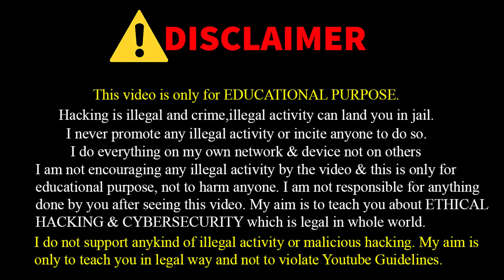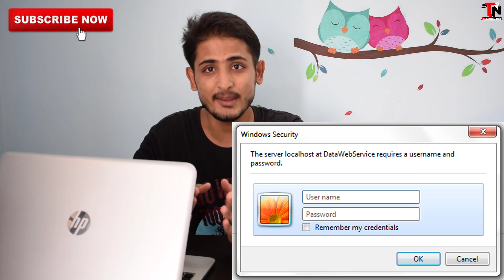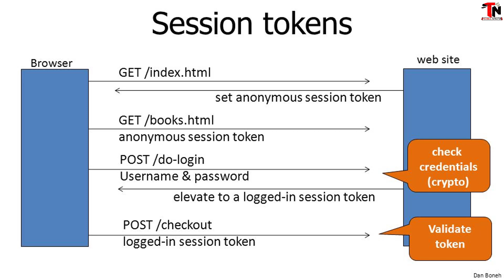What Are Session & Tokens In Web Applications ? Session Hijacking Explained Simply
Hello Dosto,
Is video me maine aapko batay hai ki Session aur Tokens kya hote hai aur kaise create hote hai & work karte hai. Session & tokens web application pentesting me use aata jo aapko janna jaruri hai. Session hijacking me isi session ko capture kara jata hai token ki help se. I hope aapko video pasand aayegi.

Enjoy This Educational Video & Learn As Much As Possible

CREDIT
All Images,Music & Link Used In This Video Belongs To Respected Owners Not Me

(Its mean a lot to me ; Thank You)

Thank you all. You guys Motivate me. Lets Make India Technical